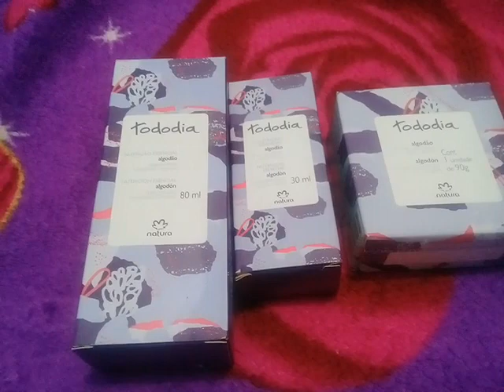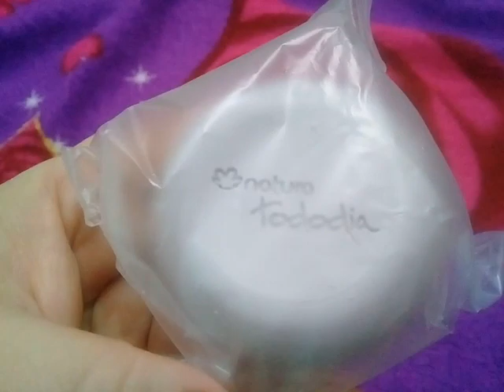Natura tododia algodão! Ganhei de presente!